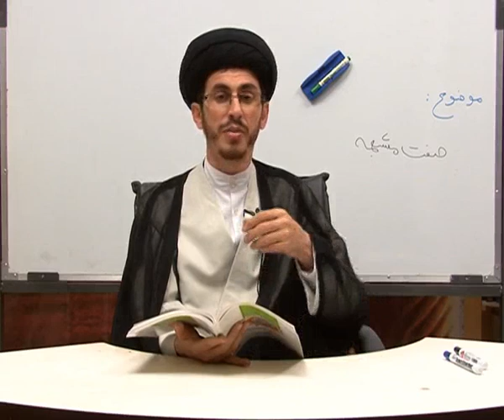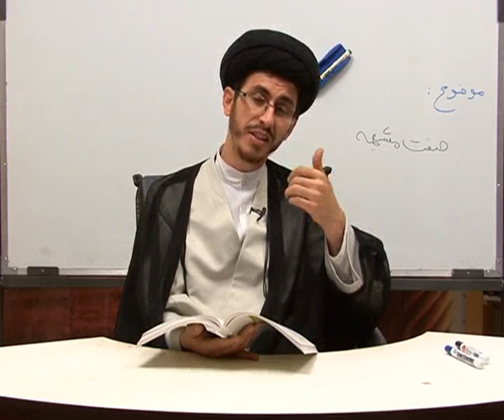صرف ساده 75 - تطبيق متن کتاب